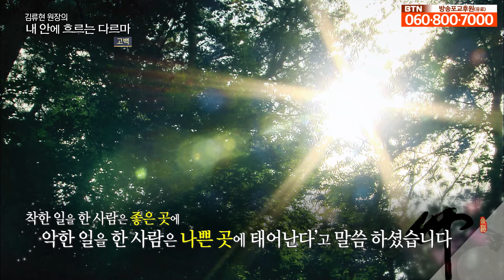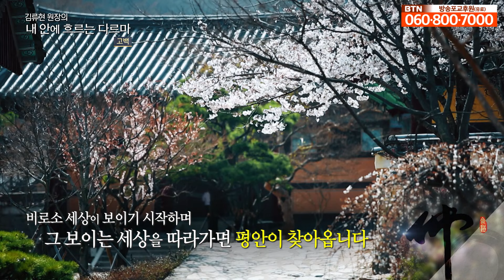고백 [김류현 원장의 내 안에 흐르는 다르마]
부처님께서는 '자기가 지은 행위의 과보는 그 누구도 대신해 받을 수 없다. 착한 일을 한 사람은 좋은 곳에 악한 일을 한 사람은 나쁜 곳에 태어난다' 고 말씀하셨습니다.

김류현 원장의 내 안에 흐르는 다르마 '고백' 입니다